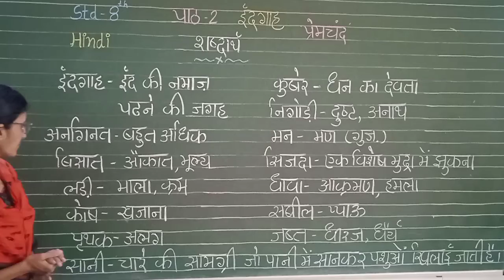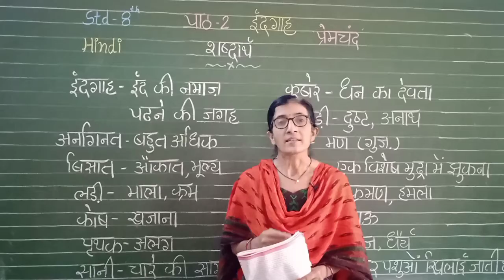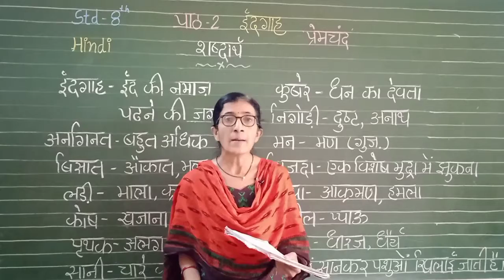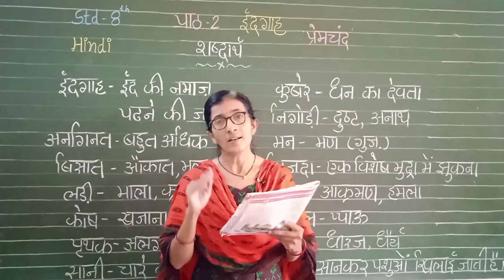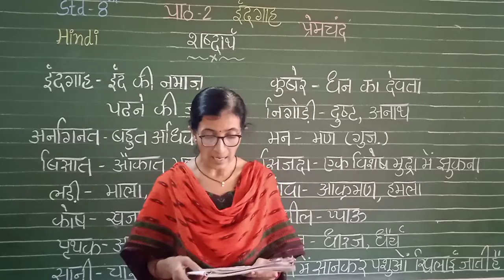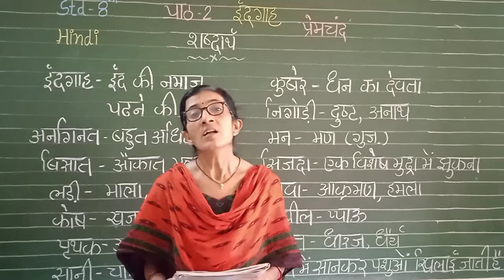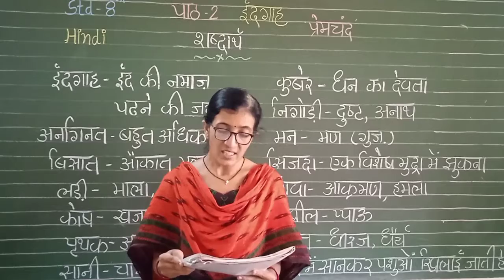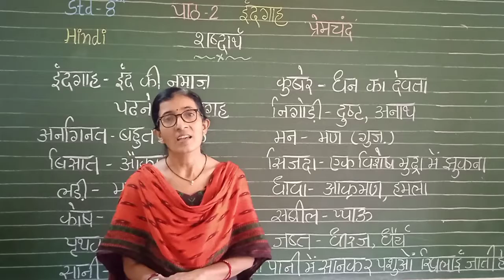Std-8th Hindi Ch.2 ईदगाह By Ms. Sangita Bhatt